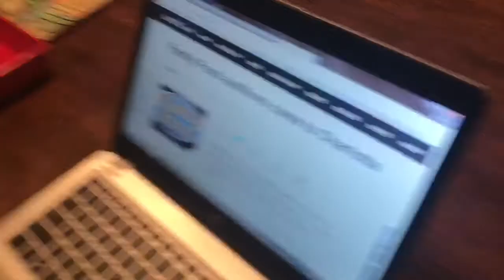Taraska Family Feud Audition